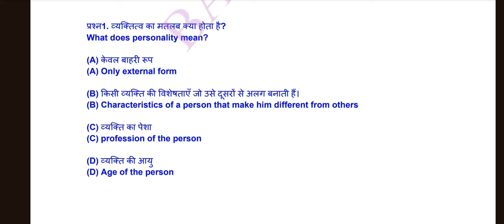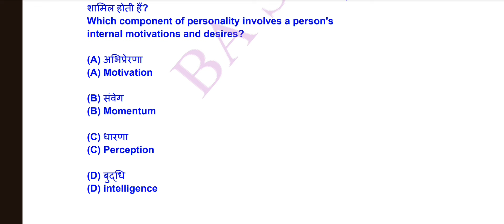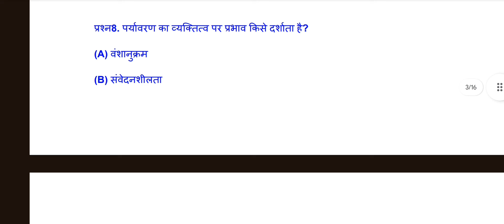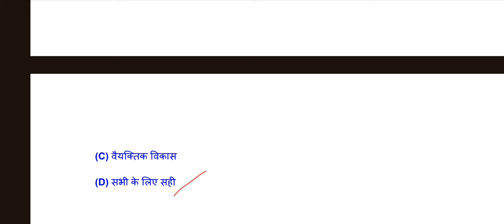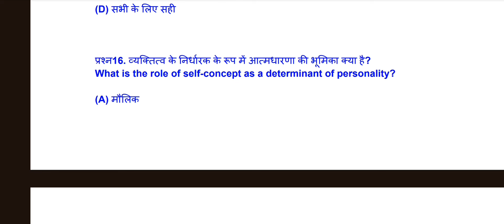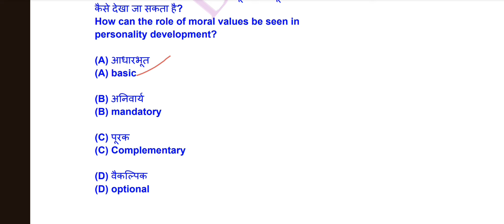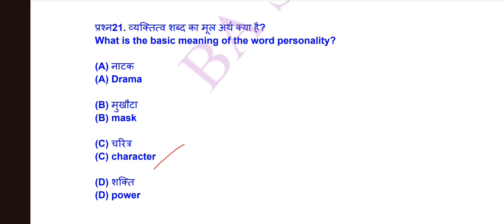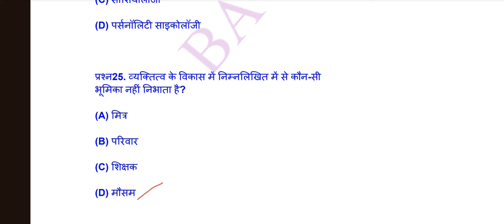BA 6th semester co curricular subject (Communication Skill and personality development)